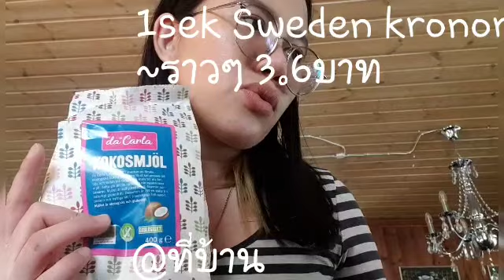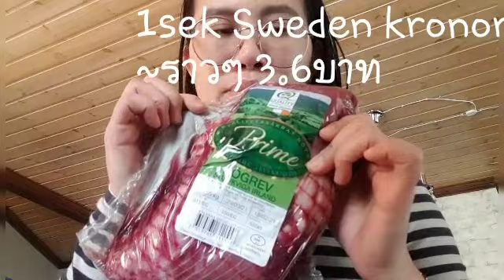ร้านแว่นตา ซื้อของ เปิดถุง ราคาสินค้า สวีเดน ยุโรป ต่างแดน คนไทย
คนไทย,เมียฝรั่ง,ผู้ช่วยพยาบาล,ผู้หญิง,มาดาม,ต่างแดน,ไกลบ้าน,สวีเดน,ยุโรป,ขับรถ,พวงมาลัยซ้าย,เลนส์ขวา,ช็อปปิ้ง